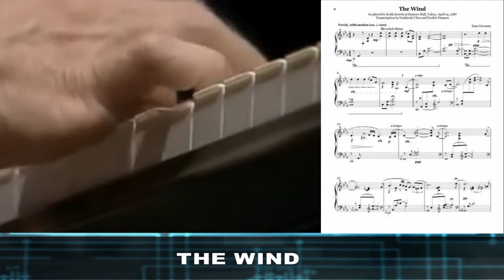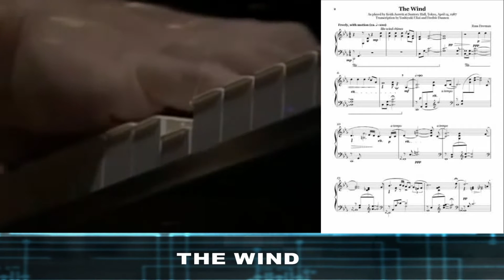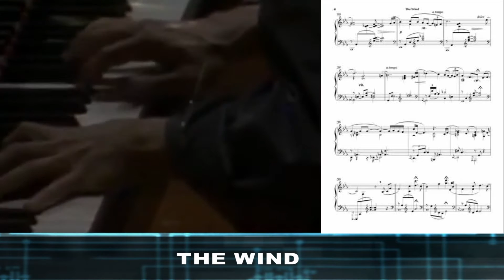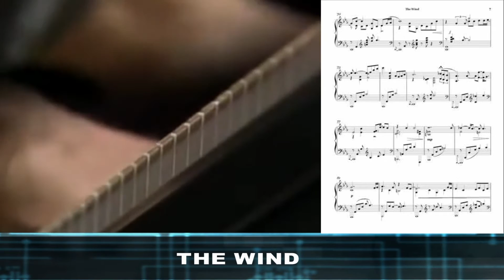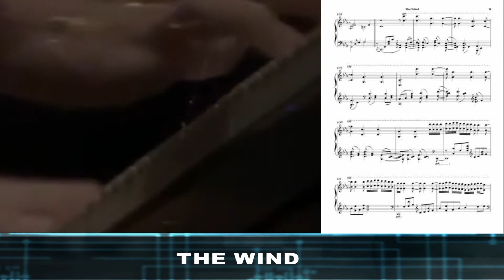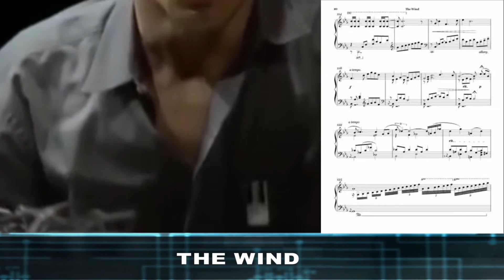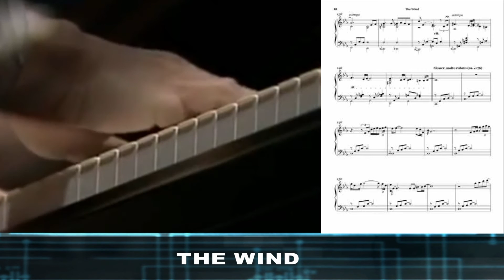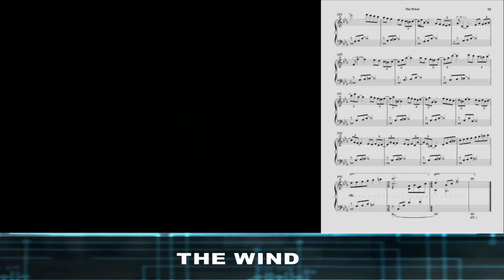The Wind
Keith Jarrett plays "The Wind" at Suntory Hall, Tokyo, Japan - 4/14/87. The transcription was done by Yoshiyuki Ukai and Frederic Dannen. It's available online and it's free.  "Google it".